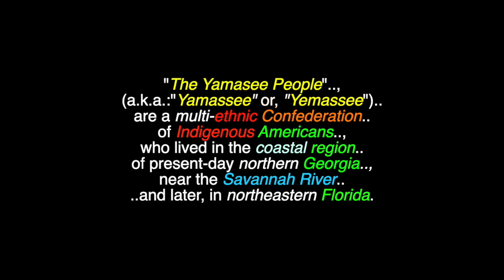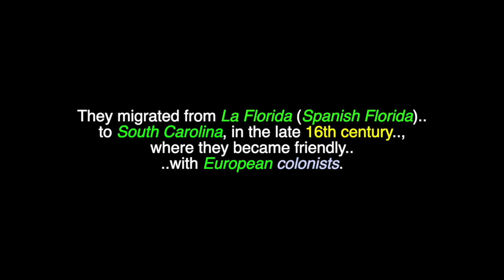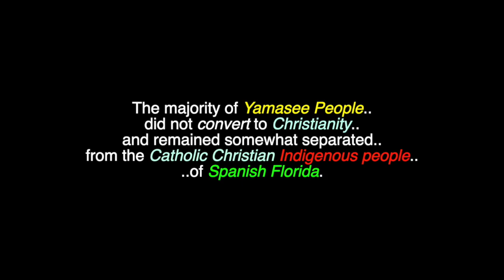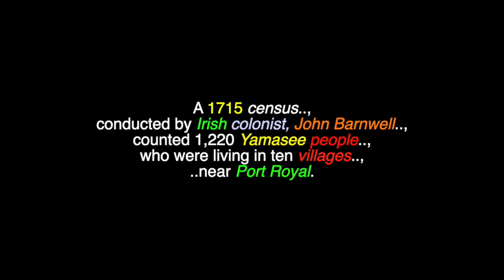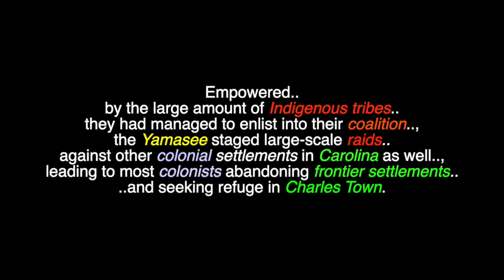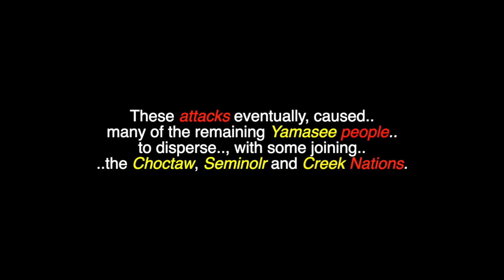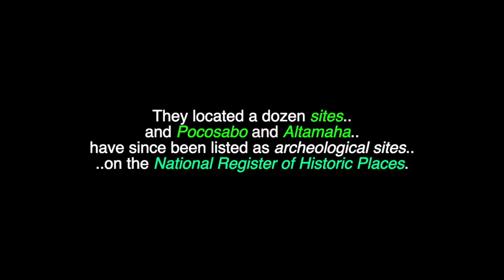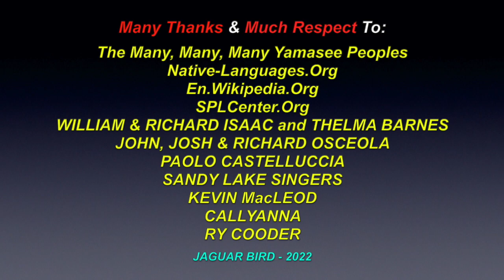The Yamasee People & Confederacy: Eastern Woodlands - Northern Georgia & Florida, USA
This is a video for: "The Yamasee People & Confederacy", an Eastern Woodlands People, who resided in Northern Georgia & Florida, in the USA. The Yamasee Confederacy included: the Ashepoo, Combahee, Cusso, Edisto, Escamacu, Etiwaw, Kiawah, Stono, Bohicket, Wando, Wappoo, Wimbee, Cusabo, Yamasee People (..and more!). There are also videos in this channel for many North, South & Central American & World Tribes & First Nations, Chiefs, Elders, Residential Schools,  Historical Events, Indigenous Concerns, Quotes, Environmental Youth Activists.. and much more.

"The Yamasee People" (a.k.a.:"Yamassee" or, "Yemassee") are a multi-ethnic Confederation of Indigenous Americans, who lived in the coastal region of present-day northern Georgia, near the Savannah River.. ..and later, in northeastern Florida. They engaged in revolts and wars with other Indigenous Peoples and with European colonists, while living in areas from Florida to North Carolina. The Yamasee, along with the Guale People, are considered from linguistic evidence by many scholars to have been a Muskogean-language People. After the Yamasee People migrated to the Carolinas, they were coerced by English colonists to participate in the Indian & African slave trade, in the American Southeast. Their enemies fought back and slave trading was the largest catalyst of the "Yamasee War" 8^see separate video in this channel). They migrated from La Florida (Spanish Florida) to South Carolina, in the late 16th century, where they became friendly with European colonists. They were joined by members of the Guale People, a Mississippian Culture Chiefdom and their cultures intertwined.

Many Thanks & Much Respect To: The Many, Many, Many Yamasee Peoples..; En.Wikipedia.Org..; SPLCenter.Org..; Native-Languages.Org..; WILLIAM & RICHARD ISAAC and THELMA BARNES..; JOHN, JOSH & RICHARD OSCEOLA..; PAOLO CASTELLUCCIA..; SANDY LAKE SINGERS..; KEVIN MacLEOD..; CALLYANNA..; RY COODER.. and to all the other brothers and sisters who have contributed to this video with photos and/or, in any other way.